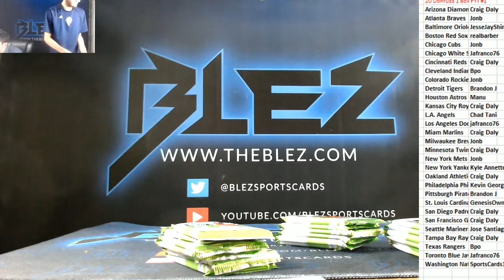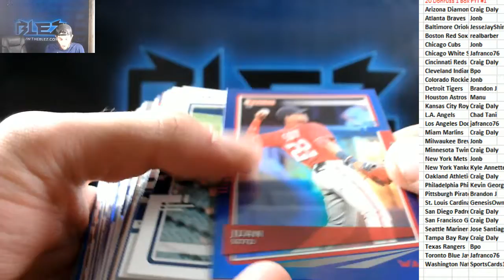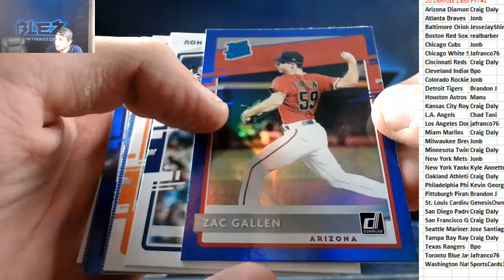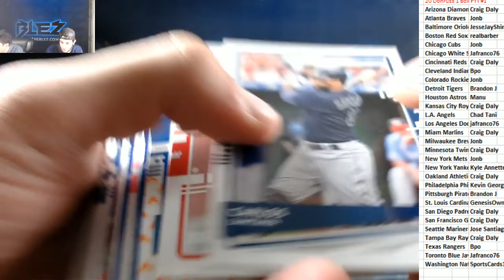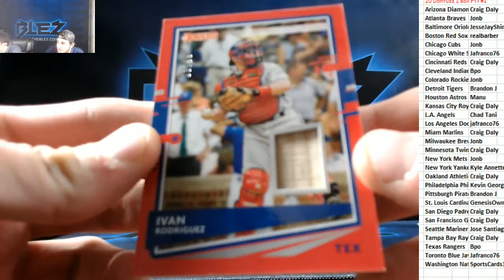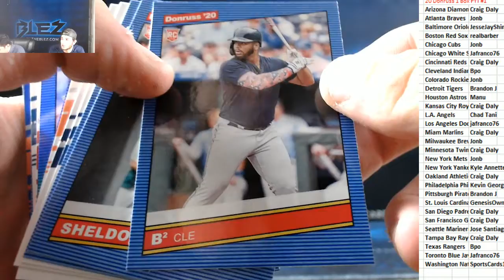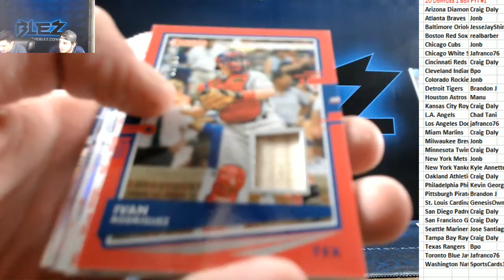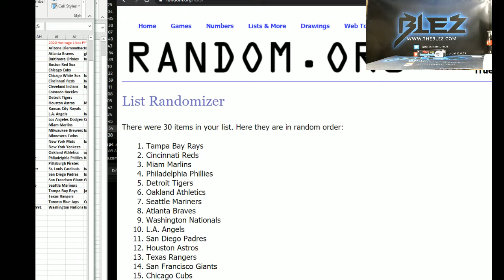2020 Panini Donruss Baseball 1 BOX BREAK PYT #1